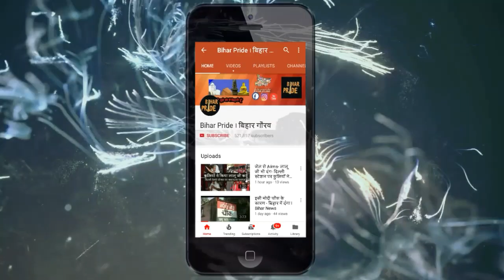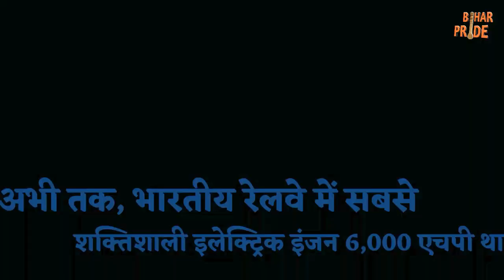India's 1st Most Power 12000 HP Locomotive Rail Engine l Made in Bihar l Launched By Narendra Modi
Prime Minister Narendra Modi will flag off the country's first 12,000 horsepower (HP) electric locomotive from the Madhepura loco factory in Bihar on April 10.

With the launch, India will join an elite list of countries, including Russia, China, Germany and Sweden, that have 12,000 HP and above capacity electric locomotives. Till now, the most powerful electric engine in Indian Railways was of 6,000 HP.

The heavy-haulage locos, with a maximum speed of 110 km per hour, will help decongest saturated routes by improving the speed and carrying capacity of freight trains.

Modi will also dedicate the Madhepura factory -- a high-value FDI joint venture with French rolling stock giant Alstom -- to the nation.